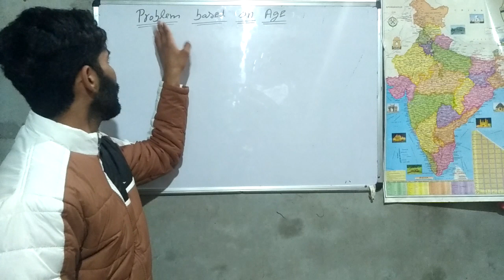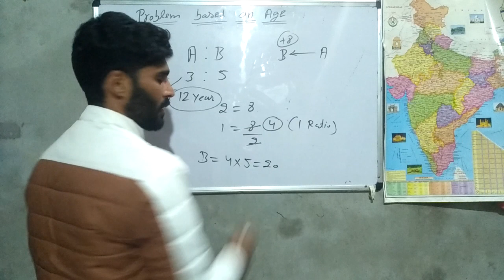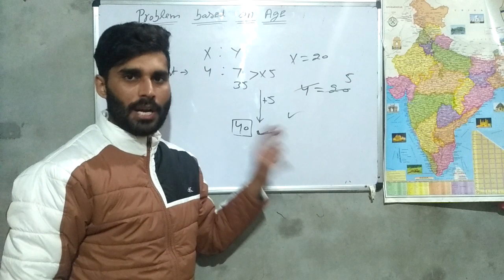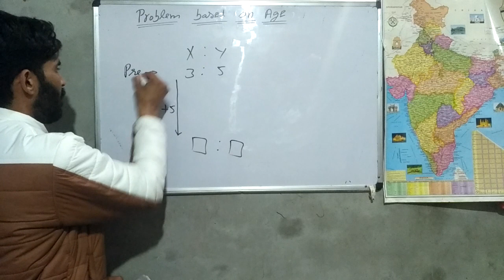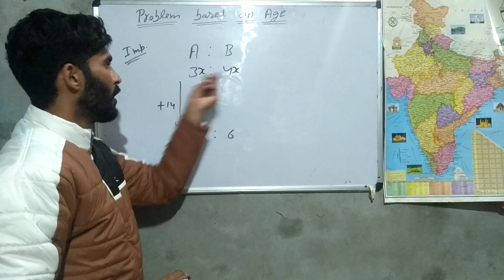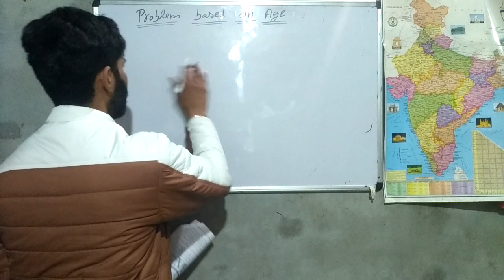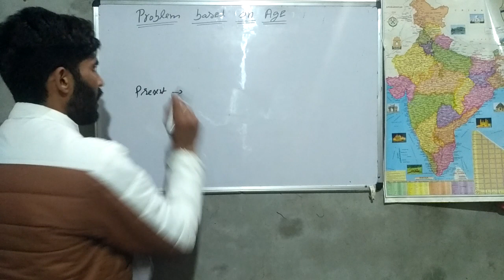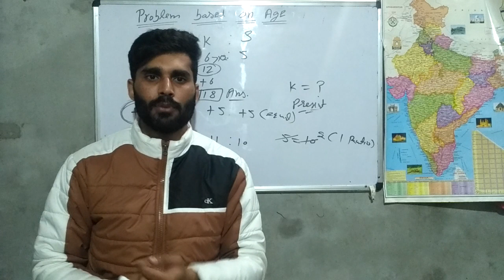PROBLEM ON AGE,Part 1 बिलकुल Basic से For PATWARI, RAILWAY, SSC, SBI & State Exams By SANJEEV KAMBOJ